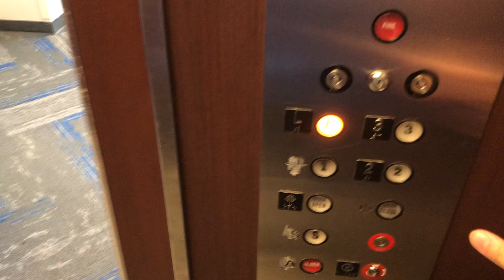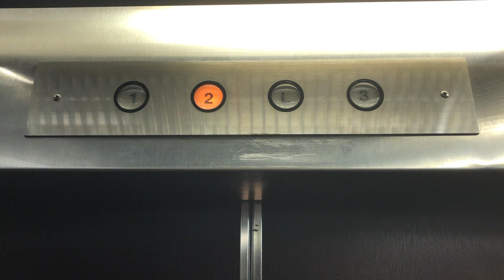Interesting buttons! Vintage Montgomery Hydraulic Elevator at TCC building 2 (the Loft)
Initially, I planned on going through the different elevators on this campus numerically. However, I got ahead of myself and submitted the elevator in building 4 first. Here is the elevator at the Loft (building 2). After some research I found that the COP is EPCO Circline. Enjoy!

Manufacturer: Montgomery
Year: ?
Fixtures: EPCO Circline
Phone: ADA Compliant
Motor: Hydraulic(Submerged?)
Floors: 4
Floors: 1(LL), L, 2, 3
Safety: Multibeam Sensor
Rating: 8/10
This elevator is quite nice, the fixtures are in good shape and the ride quality is smooth. I rate 8 due to the fact that the fan drowns out the motor. Enjoy!

Filmed: 8/16/2021